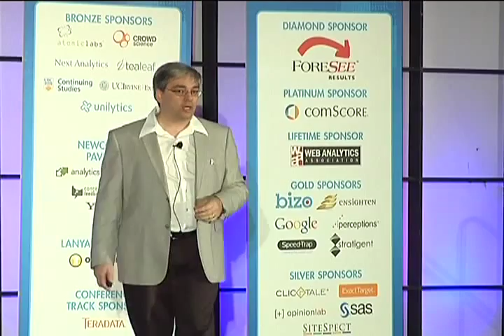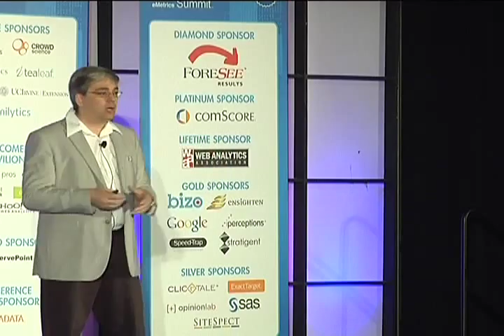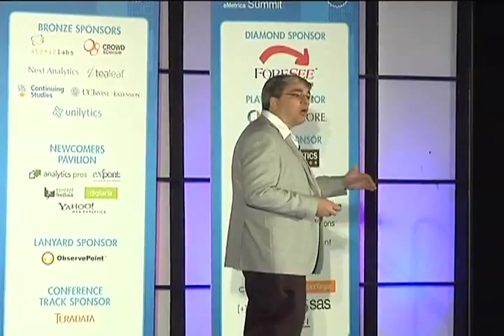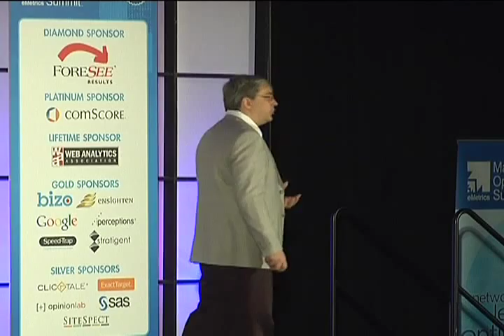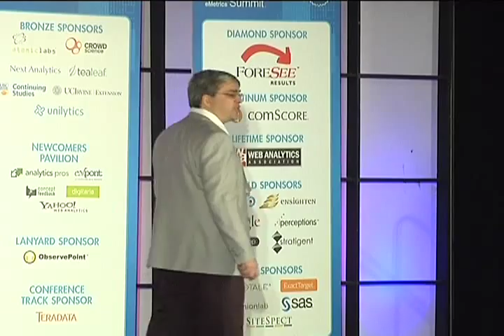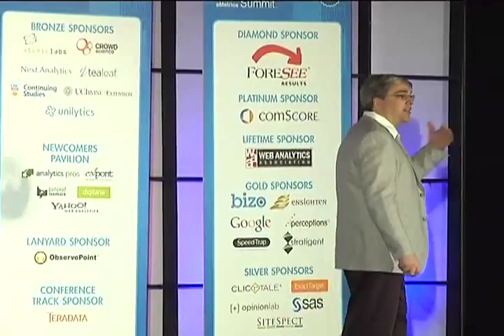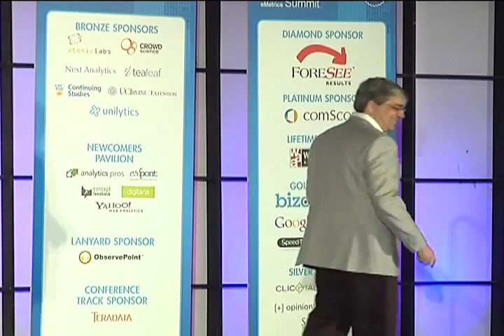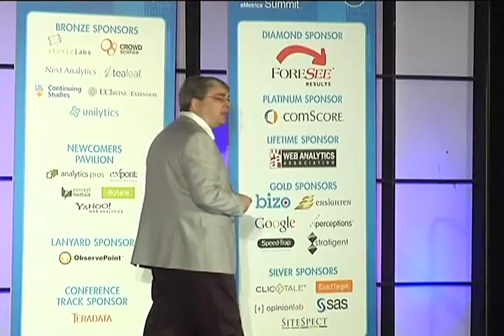Web Analytics Maturity Model by Stephane Hamel Part I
presents Stephane Hamel.  In this presentation Stephane shares insights on how to measure an organization Web Analytics Maturity. He starts by asking what makes an organization successful. Below are the drivers for success quoted by him

Money on the bank
Emotional Connection (with brand)
Customer Relationship
Strong Ethics
Community Involvement
Employee Satisfaction
Innovation
Stephane discusses the struggle between the creativity and the data-driven approach and how we should balance between them. He goes over the definition of Web Analytics and the challenges analysts goes through.

He then introduces the Online Analytics Maturity Model and how it can be used to measure the Analytics process inside companies.

*About Stephane Hamel - Director of Strategic Services, Cardinal Path

Stéphane Hamel is the Director of Strategic Services at Cardinal Path. He is a leading voice for online analytics: helping businesses optimize their online channel by extracting insight from data. He has over twenty years of experience defining optimal and realistic strategies and is a frequent speaker at the eMetrics Marketing Optimization Summit and other conferences in North America and Europe. Member of the International Institute of Business Analysis and on the board of directors and treasurer of the Web Analytics Association, he also plays an advisory role to a number of agencies and vendors.